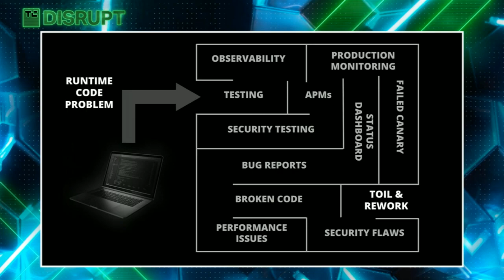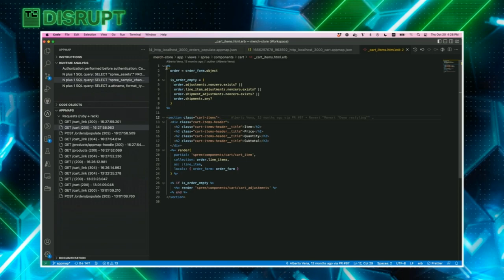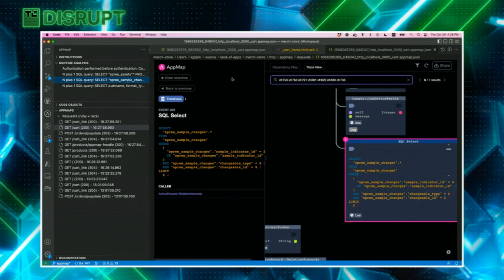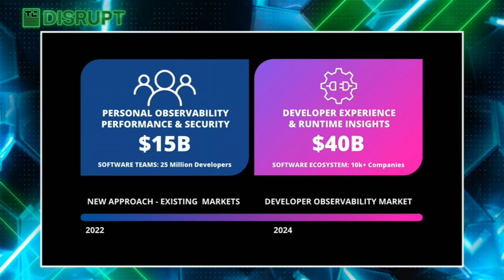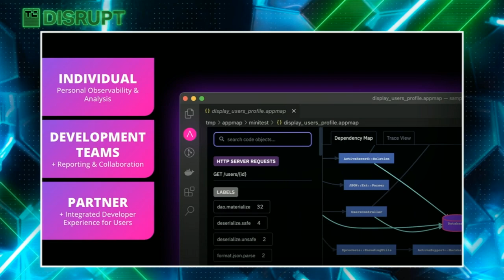TechCrunch Startup Battlefield FINAL: AppMap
AppMap elevates the developer experience by providing continuous observability mapping and runtime quality feedback in the code editor to improve software performance, stability, and security.